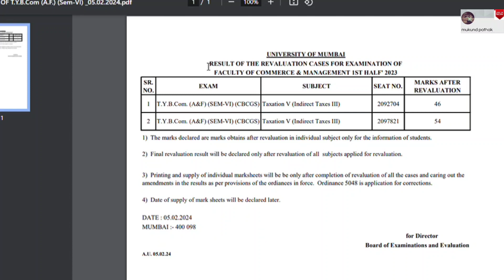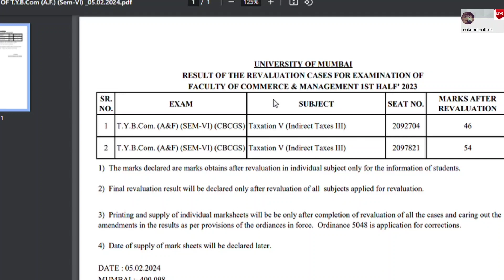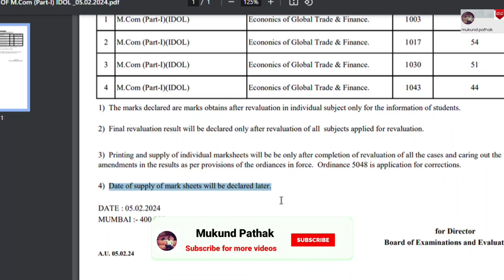TYBCOM (AF) l MCOM Part-1 l Revaluation Results l Mumbai University l Mukund Sir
TYBCOM (AF) l MCOM Part-1 l Revaluation Results l Mumbai University

Mumbai University has declared TYBCom (AF) and MCom Part 1 Revaluation Results on their Official Websites,